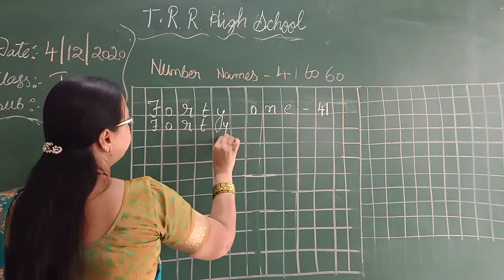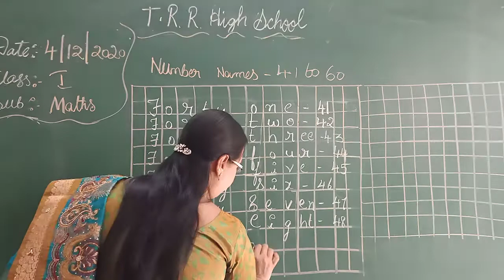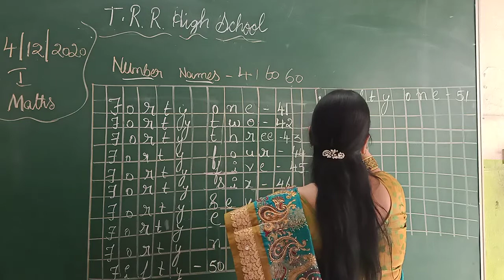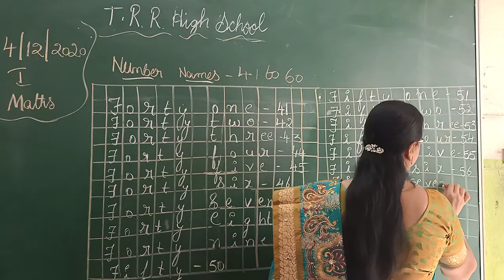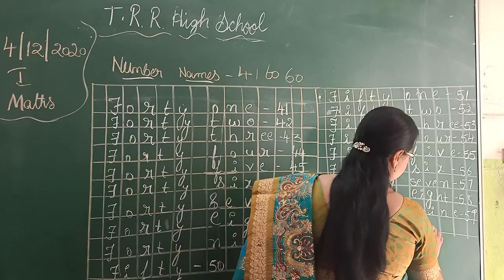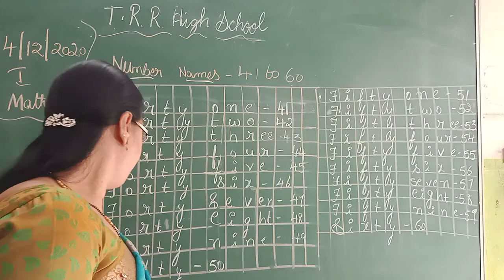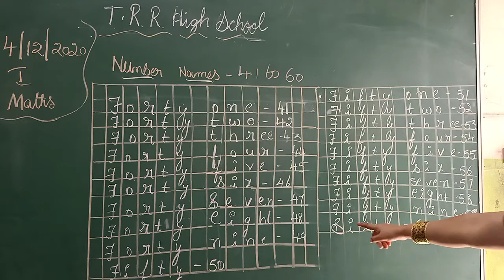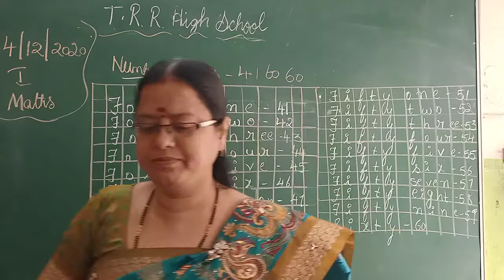I CLASS MATHS 04-12-2020